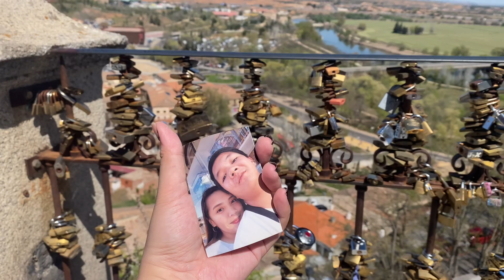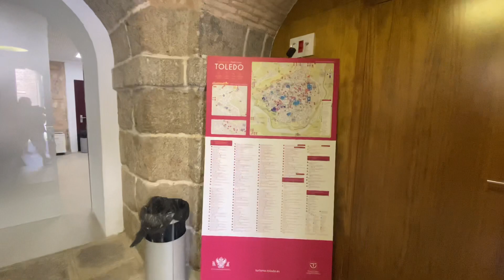Toledo, Spain 🇪🇸| Catedral Primada | Kryssha Krei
Toledo Spain 🇪🇸 The home of Christian monuments, Swords and more historical place since the Roman Era 🏛